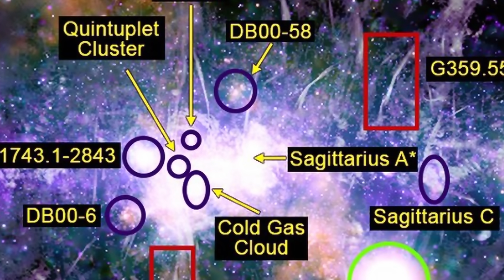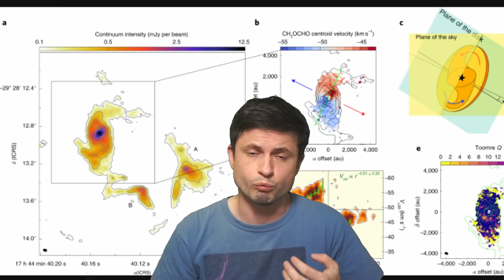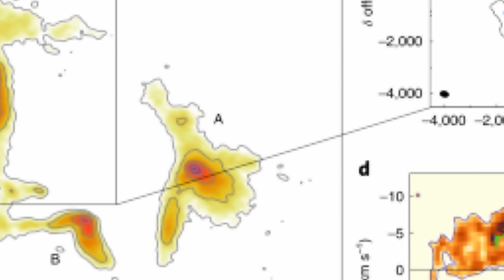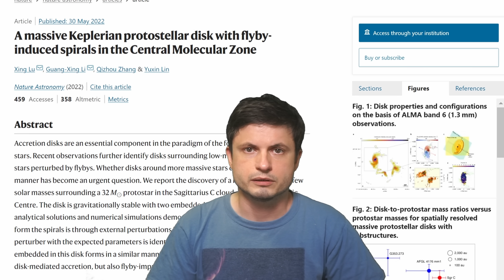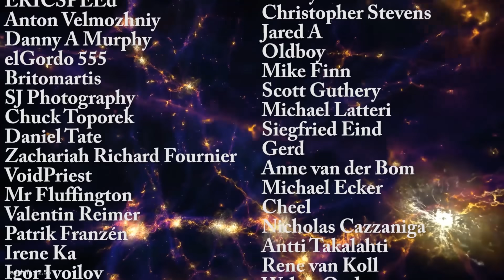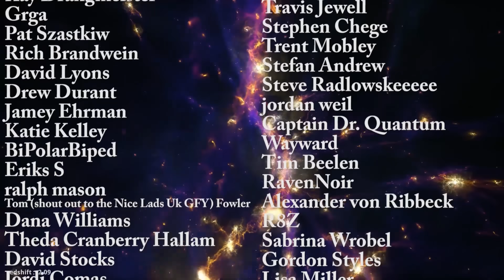Never Before Seen Spiral Object In The Middle Of The Milky Way May Explain Star Formation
Hello and welcome! My name is Anton and in this video, we will talk about a detection of an unusual galaxy looking object right at the center of the Milky Way

NASA/CXC/MIT/F.K. Baganoff et al.